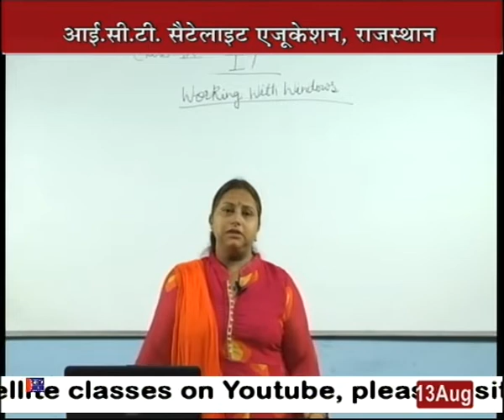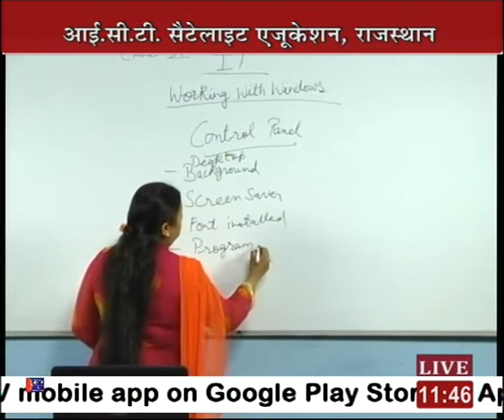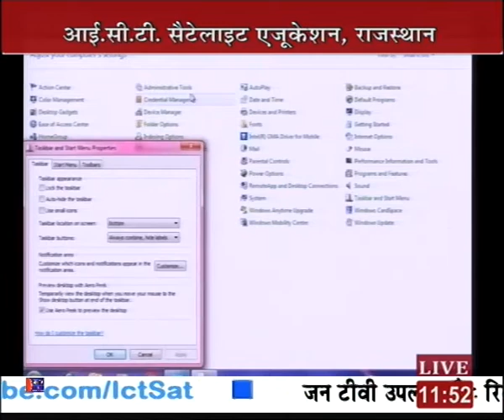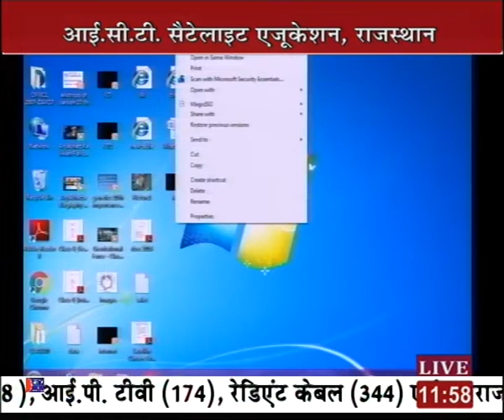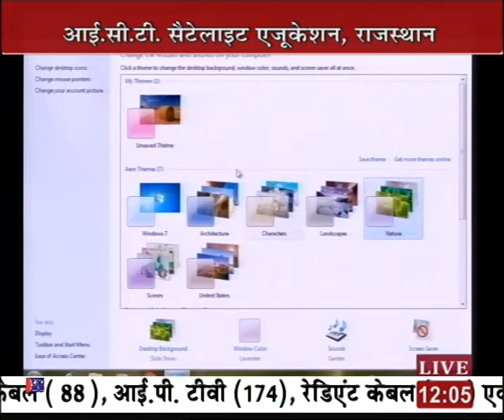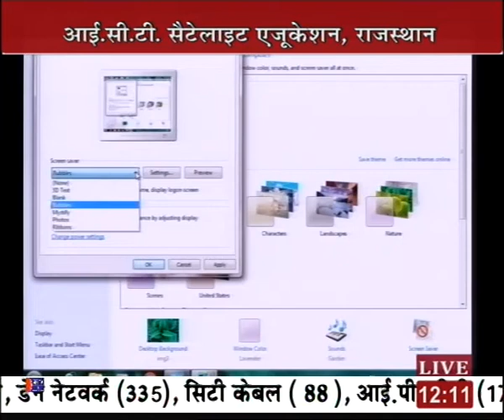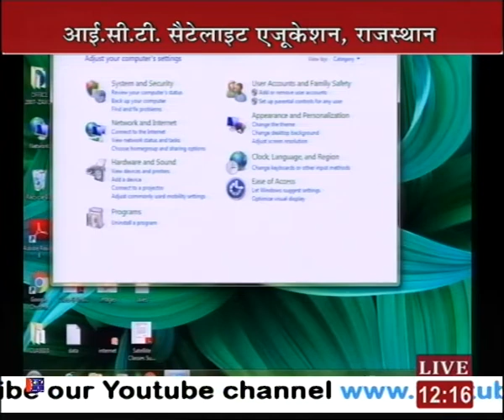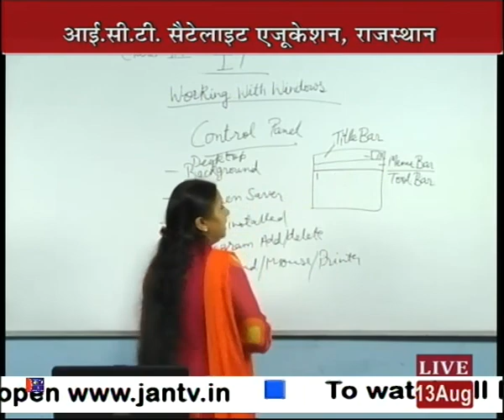Rajasthan ICT Satellite Education Computer 9th“Working with Windows”13 Aug 2018 19 Lecture-9